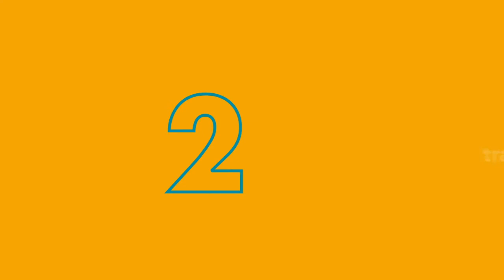5 Conseils pour réussir le télétravail